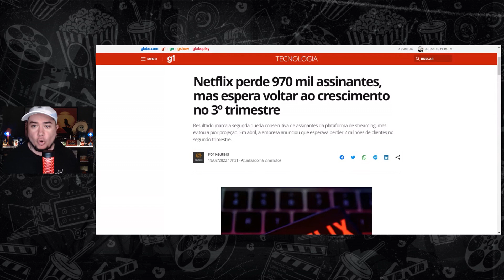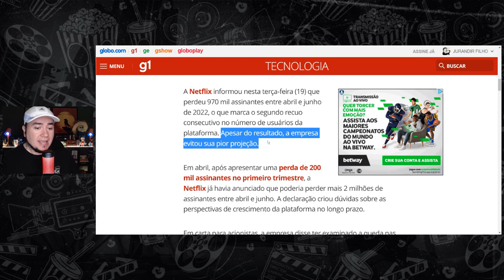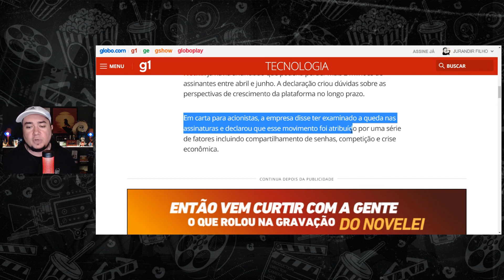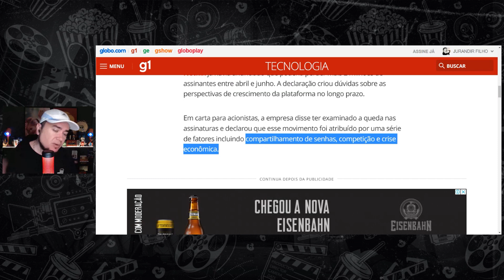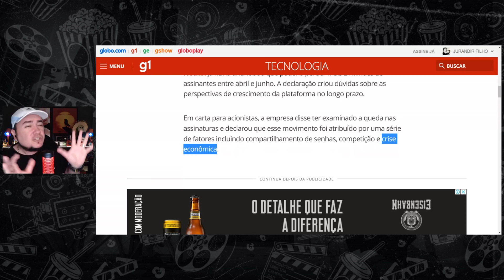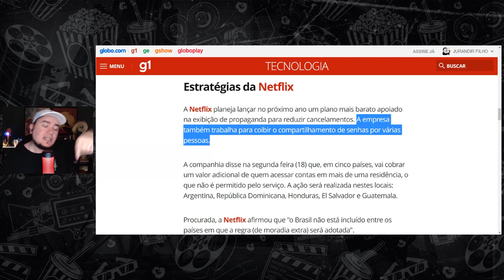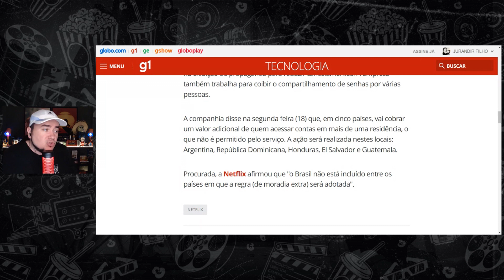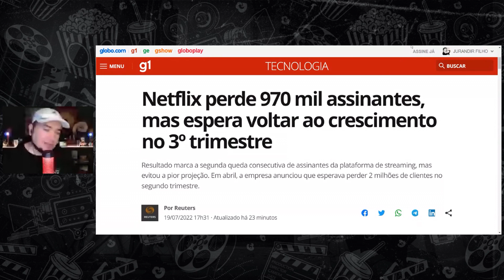Netflix perde mais 970mil assinantes e isso NÃO É RUIM!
Em comunicado aos acionistas, a Netflix revelou uma nova baixa em seu número de assinantes, agora da ordem de 970 mil assinantes entre os meses de abril e julho. A empresa, no entanto, minimizou a estatística e projetou uma retomada de crescimento para o segundo semestre. Não à toa, as ações cresceram 7% no dia do anúncio! A EMPRESA SE RECUPEROU?